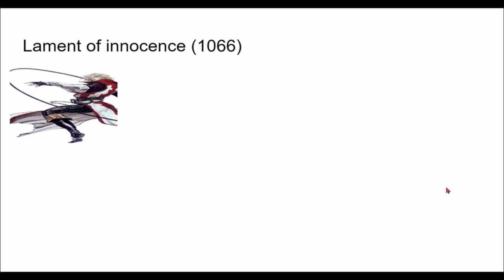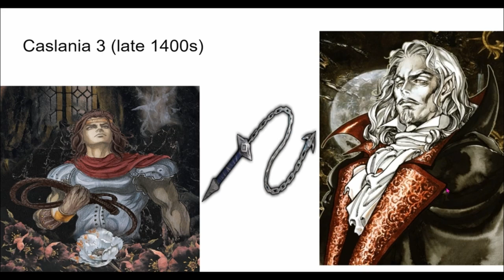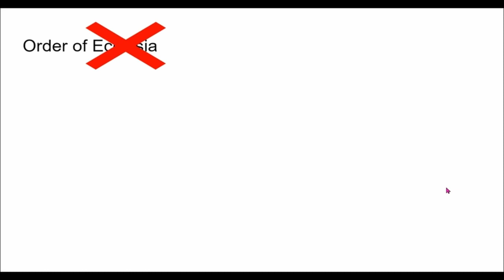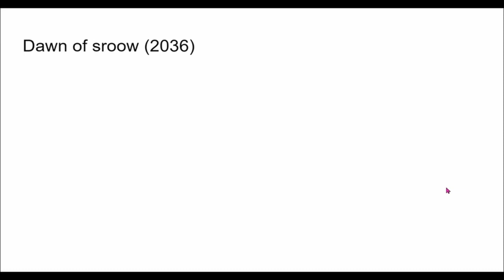a crash course in castlevania lore